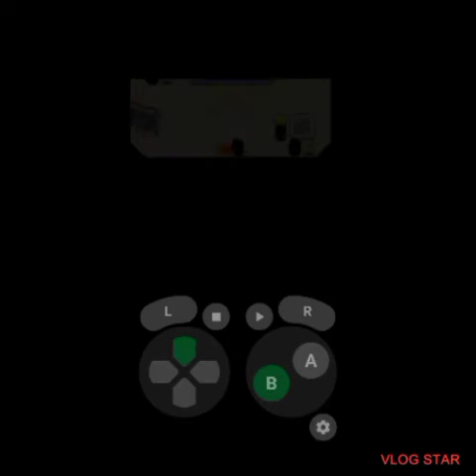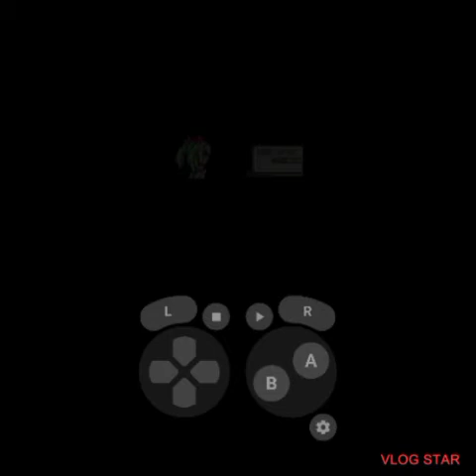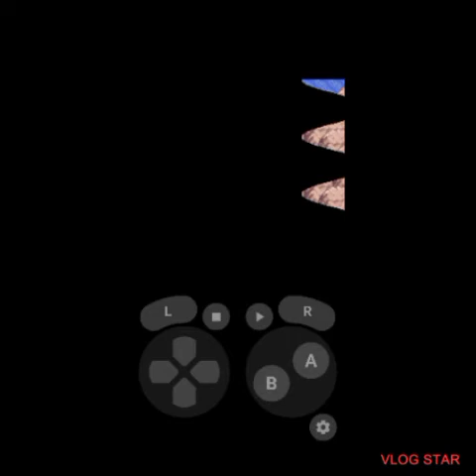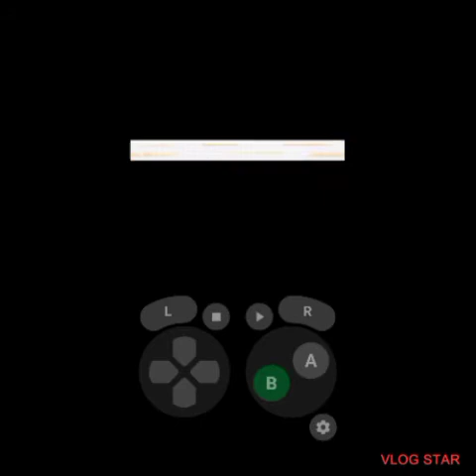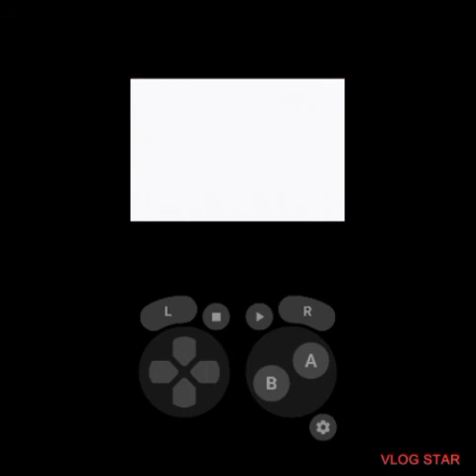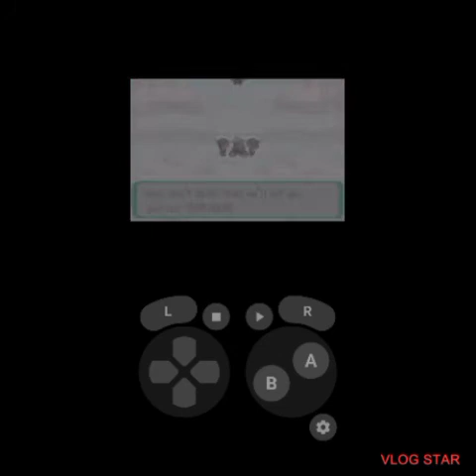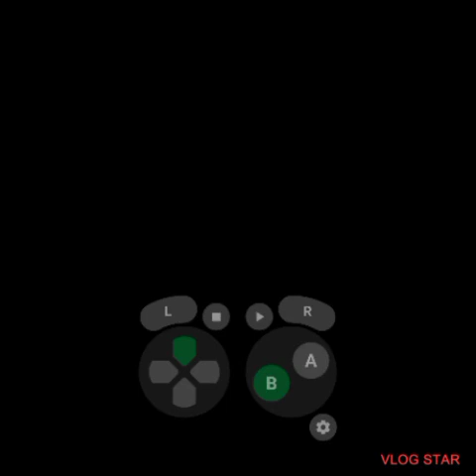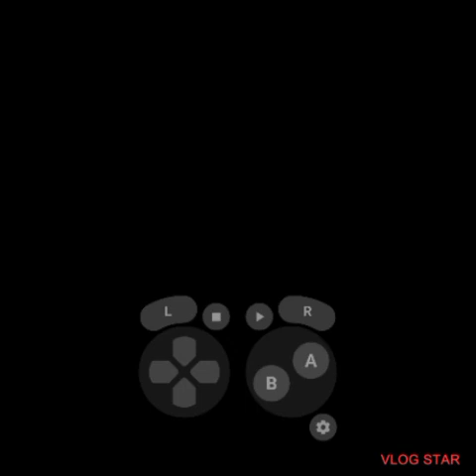moemon emerald let's play harem edition part 8 battling aqua at ghost tower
tyonoku goes to Mt prye cause team aqua took the red orb and team magma took the blue orb and after defeating both team aqua and magma's leader team aqua gets in their submarine and go to wake up kyogore